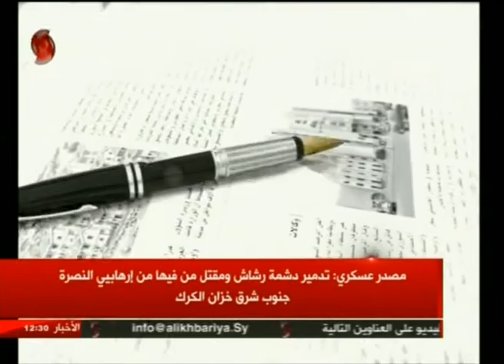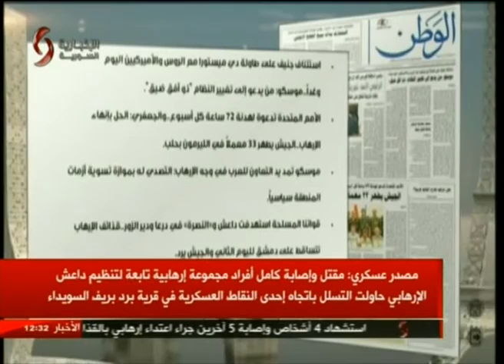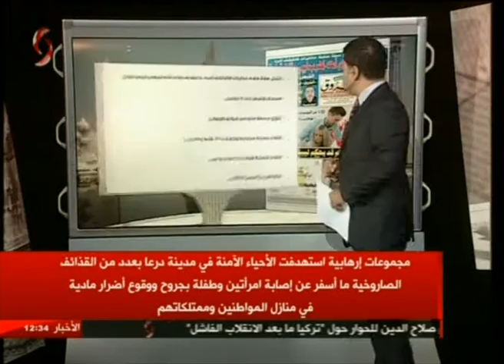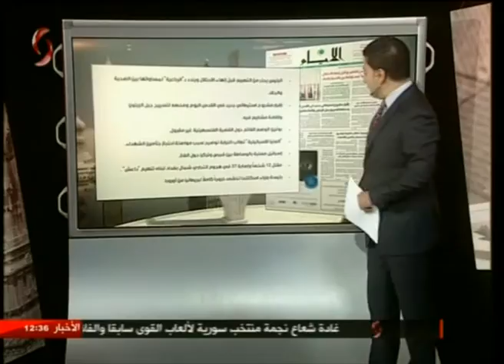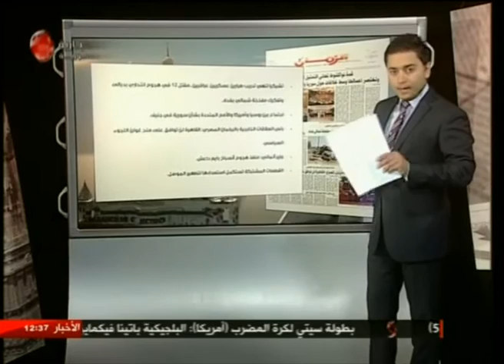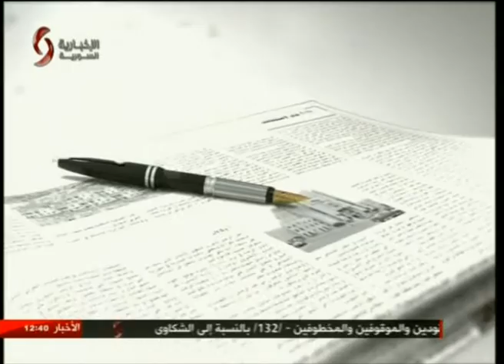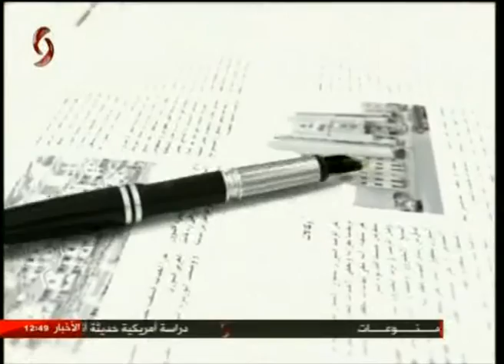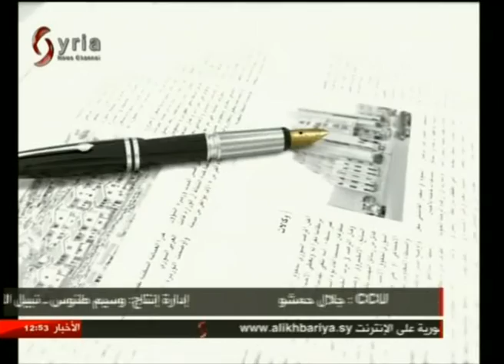وقال القلم 26 7 2016 بهاء خير